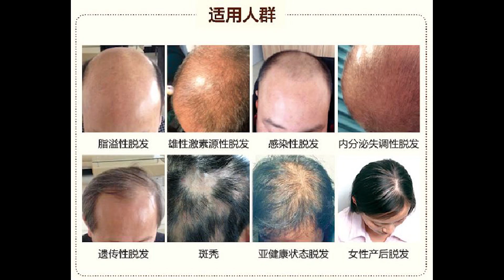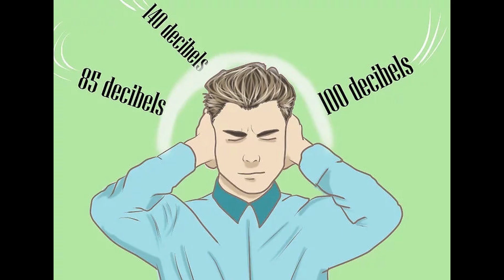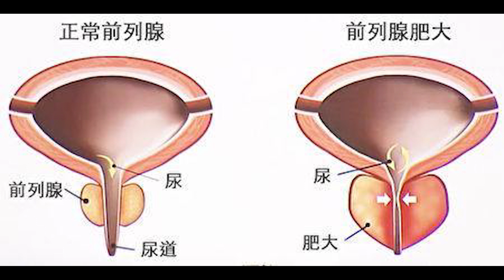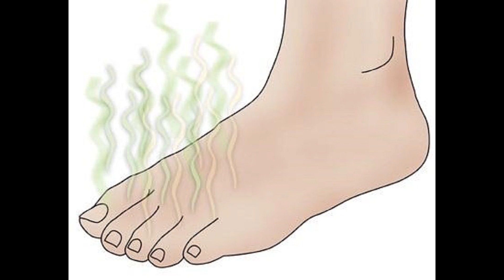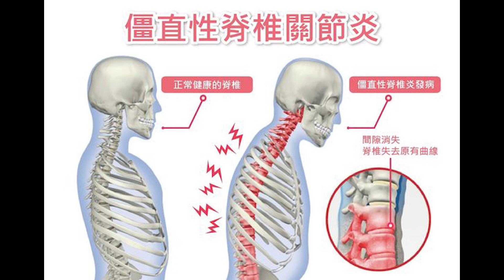25个常手淫所會帶來的惡果与症状 【重制版】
影片开始之前记得先打开右下角的cc字幕。

诸恶莫做，众善奉行，
自净其意，是诸佛教
请慈悲常念南無阿弥陀佛

         南無阿弥陀佛
         南無阿弥陀佛
         南無阿弥陀佛

念佛一句灭罪恒河沙